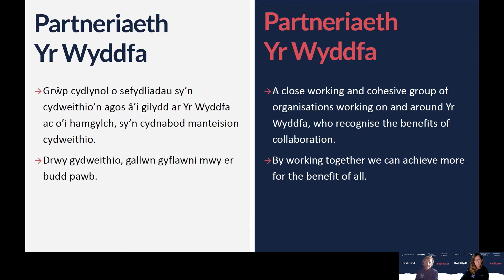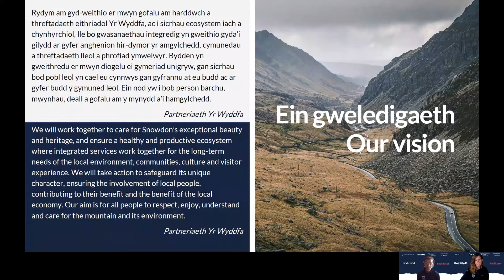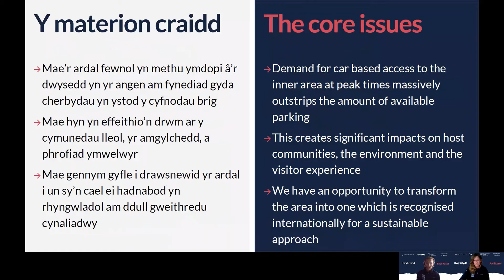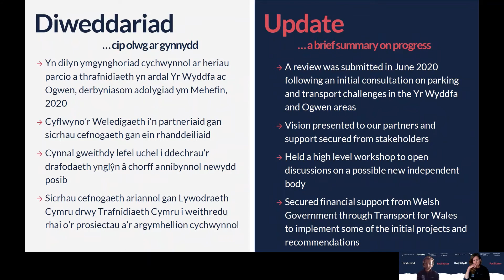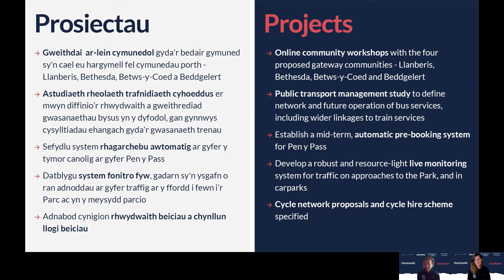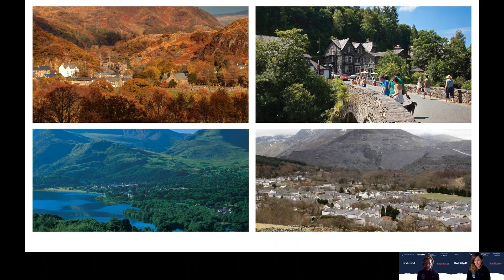Parking and Transport Strategy Introduction